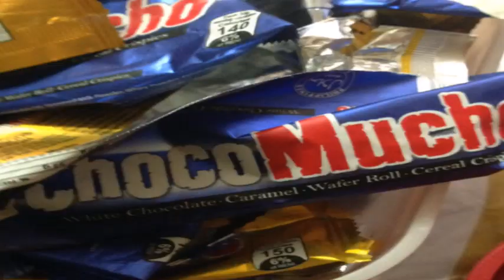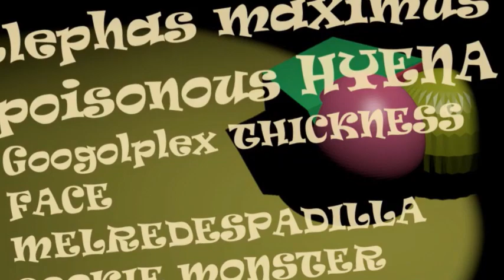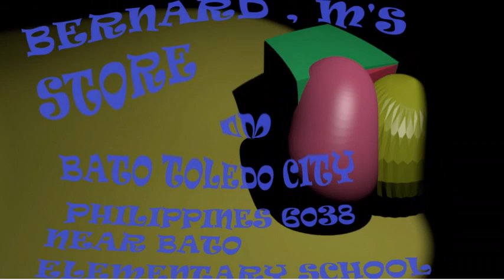MV NewJeans Our Night is More Beautiful Than Your Day 우리의 밤은 당신의 낮보다 아름답다 MY DEMON OST